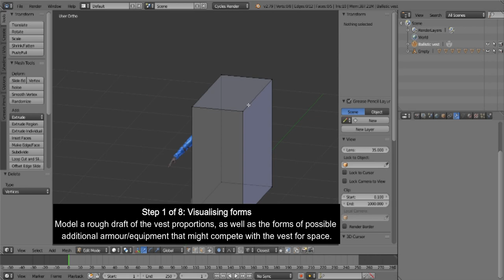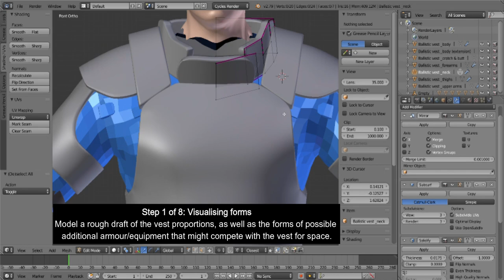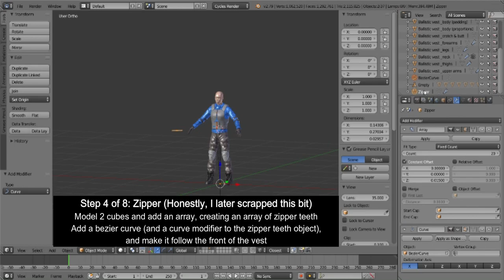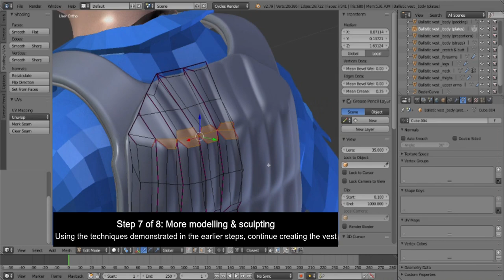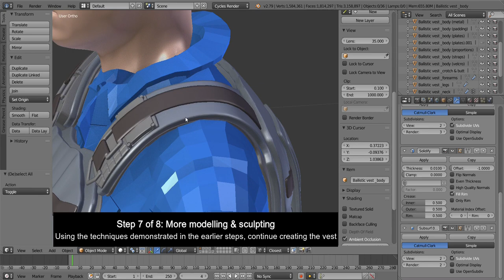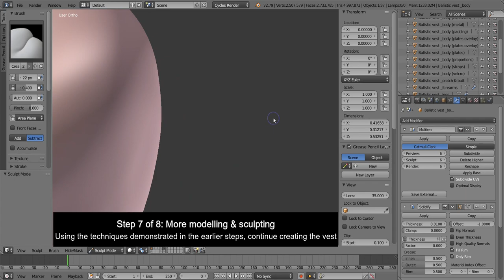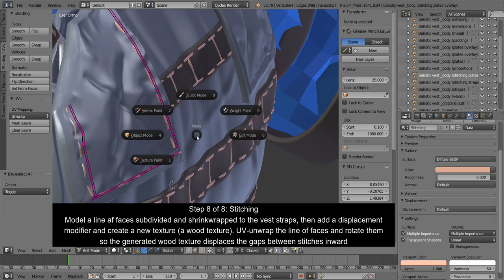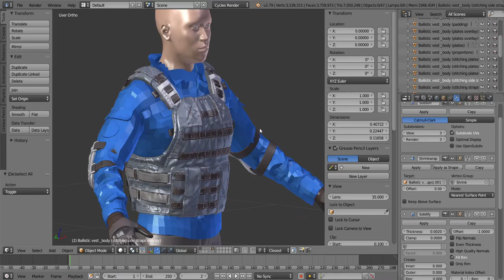Ballistic vest in Blender!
Timelapsed demonstration of 3d modelling techniques and modifiers such as mirror, subdivision, shrinkwrap and displace modifiers, as well as generated displacement textures to create stitching!